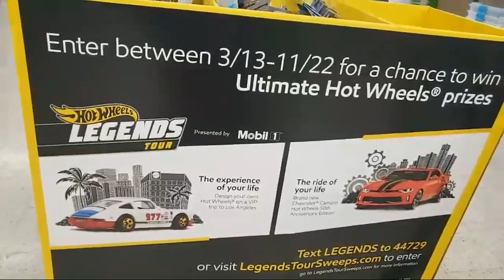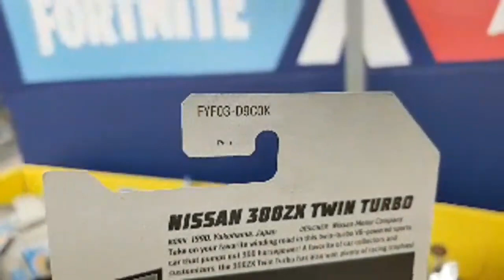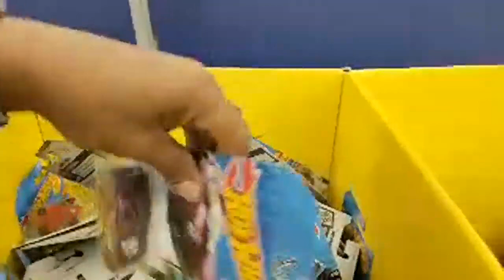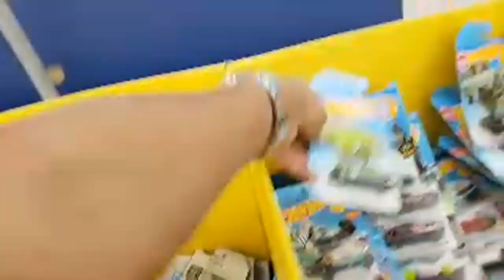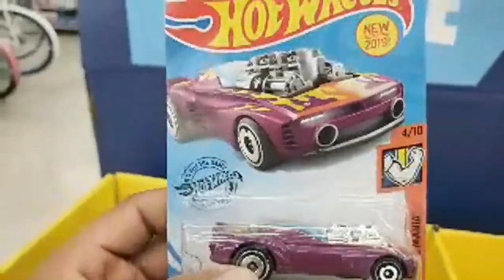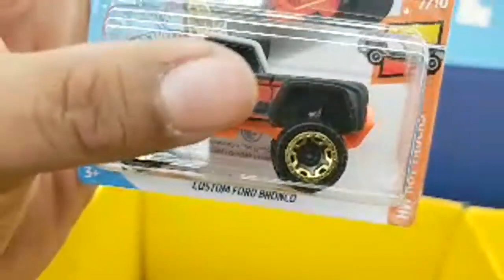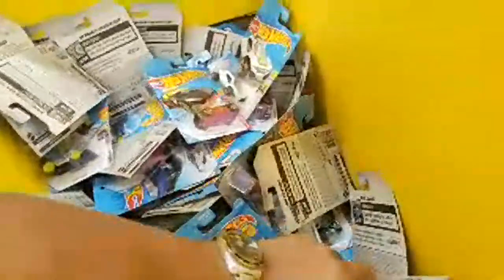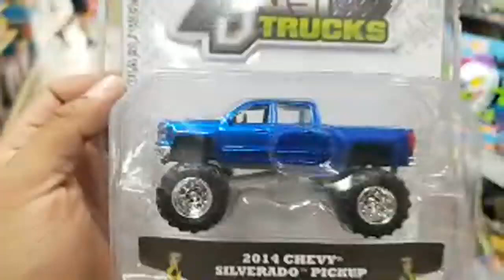Hot Wheels Hunting Walmart - 🔴 2019 K case